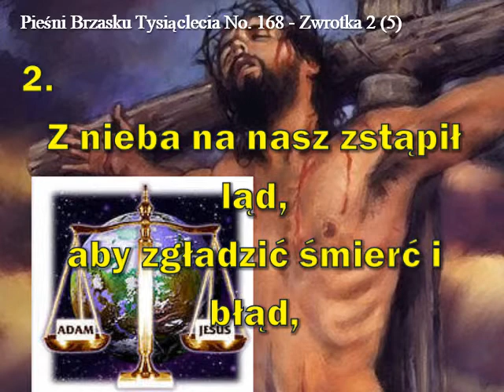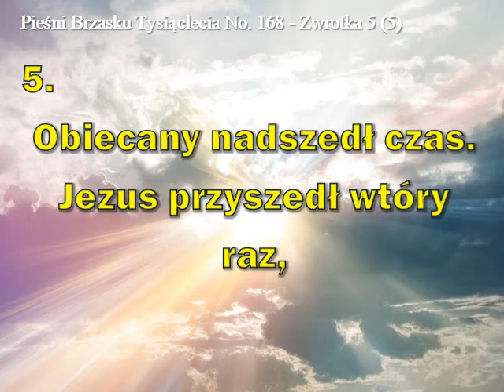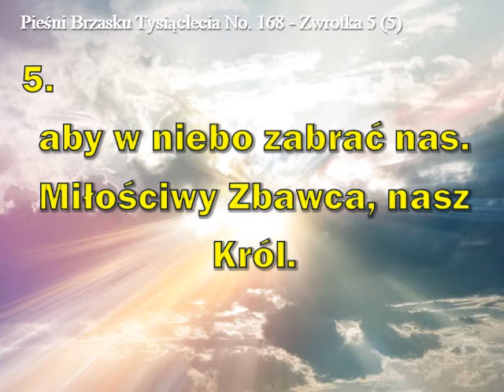168. JEZUS POŚRÓD LUDZI WZRÓSŁ